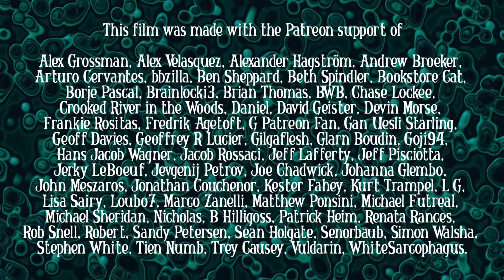Encounter In the Abyss